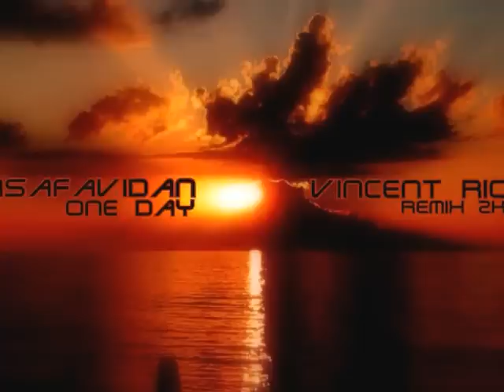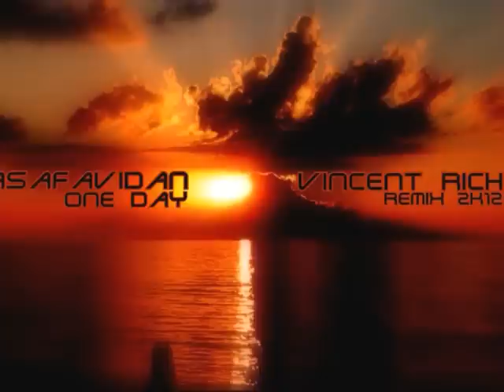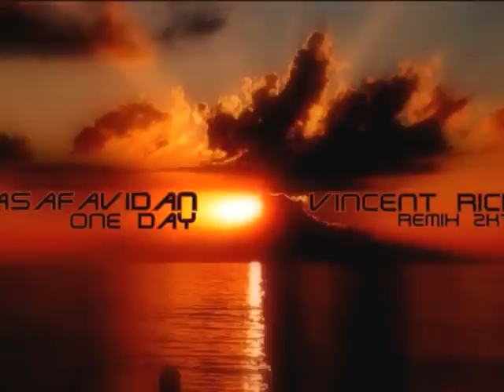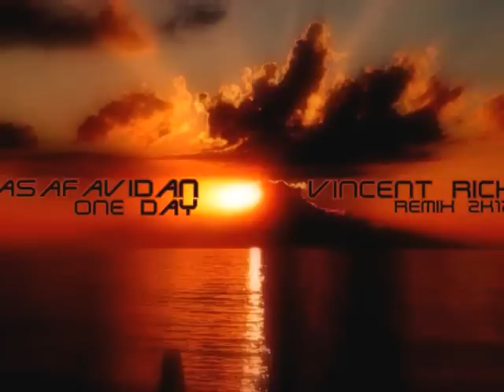Asaf Avidan - One Day (Vincent Rich Remix 2k12)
La sua voce ha iniziato ad affollare le radio ed il suo brano occupa la prima posizione della classifica dedicata ai singoli più scaricati.
Guadagnandosi la prima posizione in Austria, Belgio, Svizzera, Paesi Bassi, Germania e Italia. Successo straordinario, la canzone di Asaf Avidan sta assumendo sempre più i caratteri di un vero e proprio tormentone. Questo e il mio Remix fatto con il programma Cubase SX, seguitemi e buon ascolto Vincent Rich Dj.

His voice began to crowd the radio and its music is on the top of the standings on individual most downloaded.
Earning the top spot in Austria, Belgium, Switzerland, the Netherlands, Germany and Italy. Extraordinary success, the song of Asaf Avidan is increasingly taking on the characteristics of a real smash. This is my Remix done with the program, Cubase SX, follow me, and good listening Vincent Rich Dj.